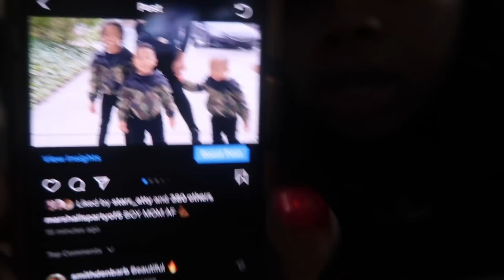VLOGMAS DAY 20 | HE WAS SCREAMING FOR HELP!!!